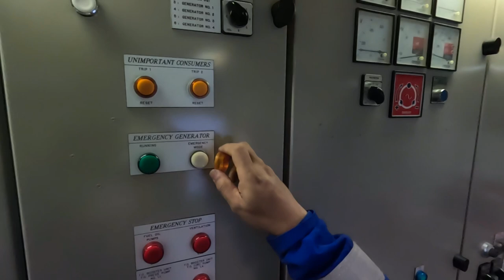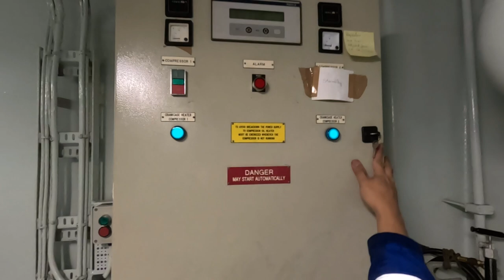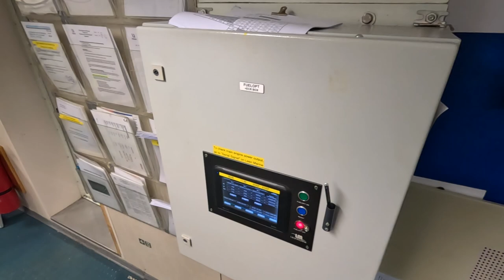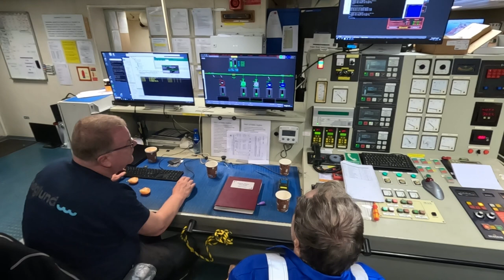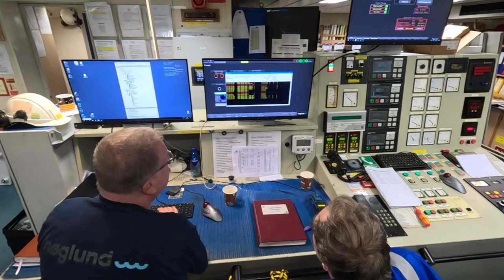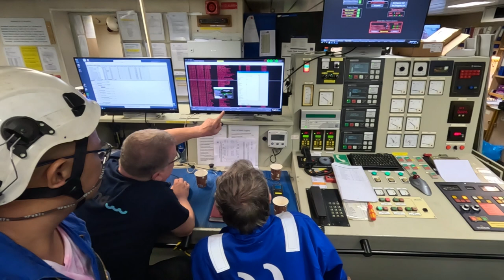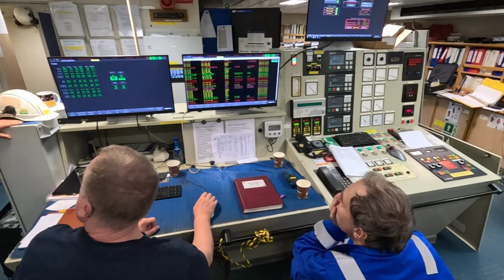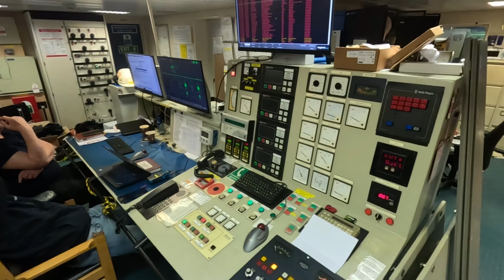ProbeDD2023! Ship Drydocking Day 13 | Leaving Floating Dock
ProbeDD Jobs: Leaving Floating Dock